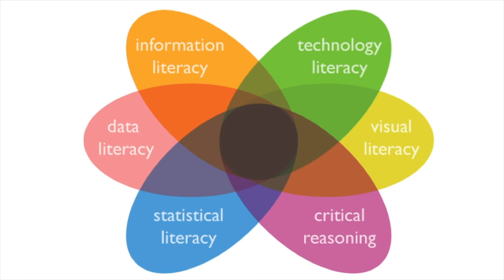Crouch L2 Asia Trailer Final